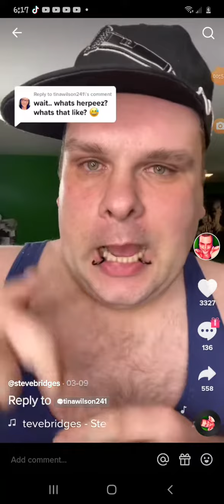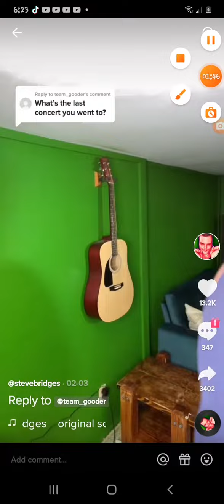I love this dude🤣🤣 @Unitonika @zigzagziggy9047 @irishdragonlady934 🤣🤣